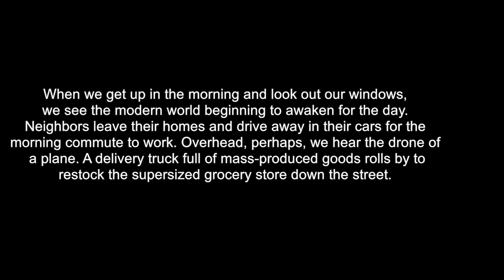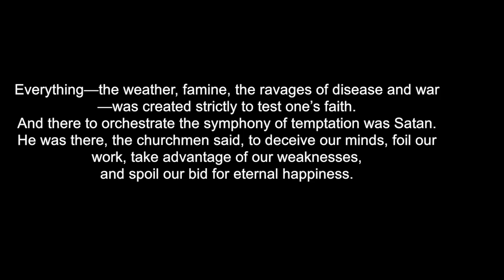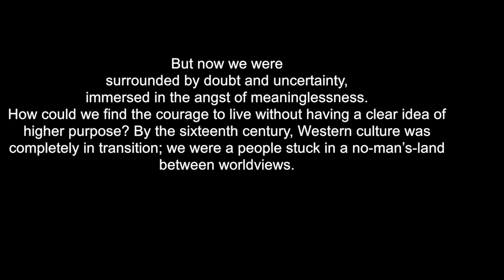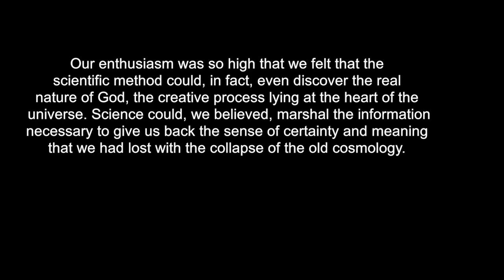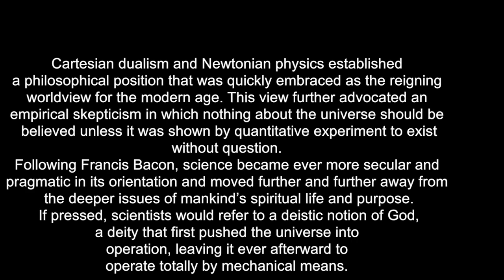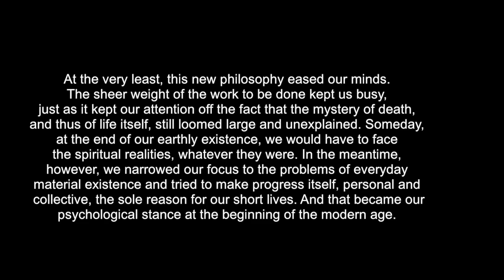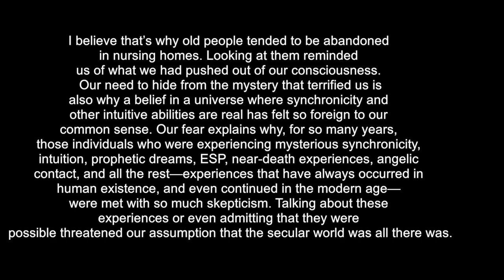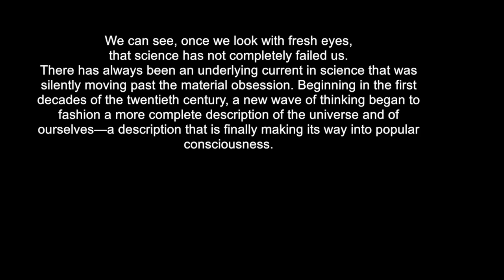The Celestine Vision Chapter 3: Understanding Where We Are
in 2003, long before YouTube was invented, I narrated chapter 3 of The Celestine Vision by James Redfield so i could put it on burned CDs for my friends to listen to in their cars.